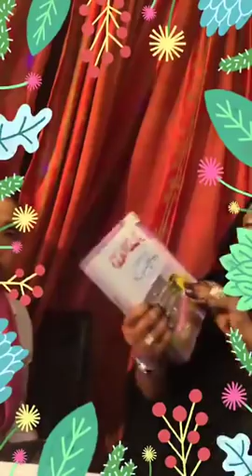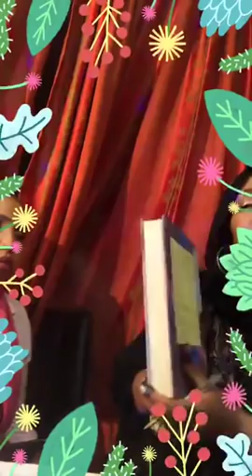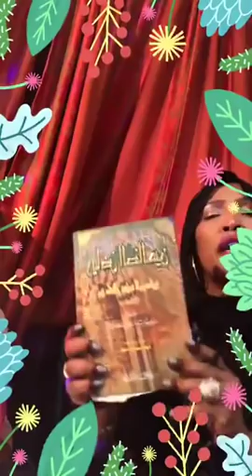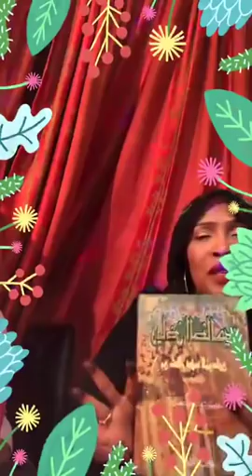AMAL KAYSE OO QISO DHABA AH SOO BANDHIGTAY DAAWO